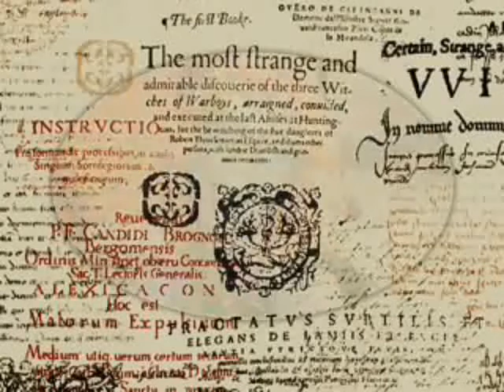Maruxiña de Luxe. Cuña 2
El sábado 16 de marzo de 2013, a partir de las 22:00 horas, en la Tapería Magariños se celebra una cena-espectáculo con Maruxiña de Luxe en directo. Este vídeo recoge una pequeña presentación fotográfica montaje que hice montando la cuña radiofonica que anunciaba el evento junto a el cartel de la cena espectáculo y diversas fotos de Maruxiña de Luxe y dos fotos de Tito Superstar, el actor que da vida a Maruxiña.